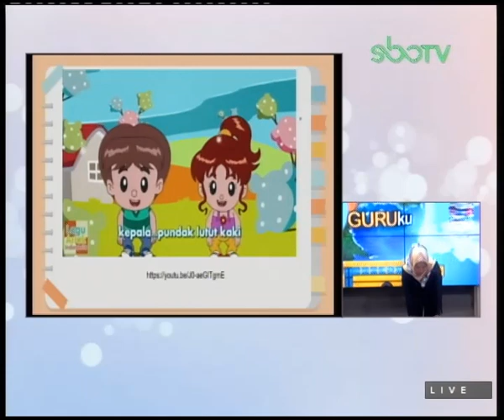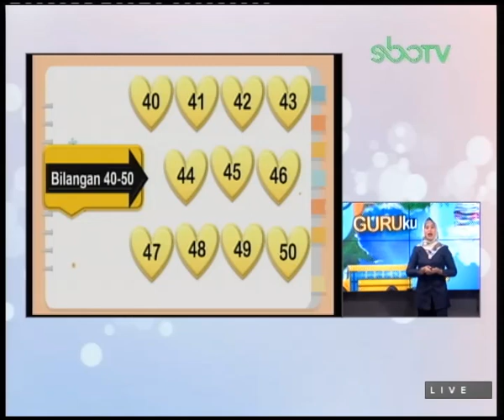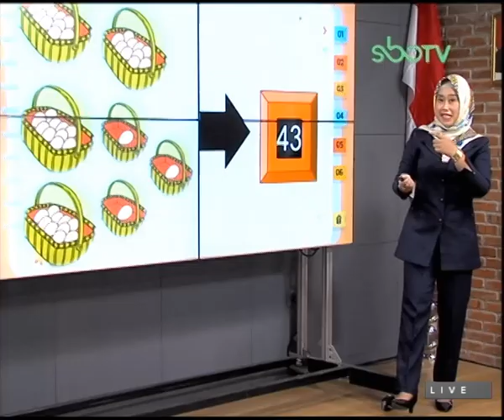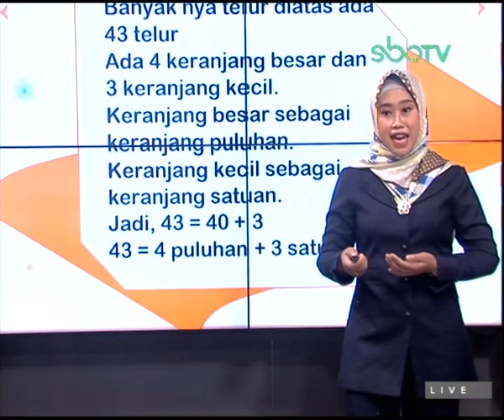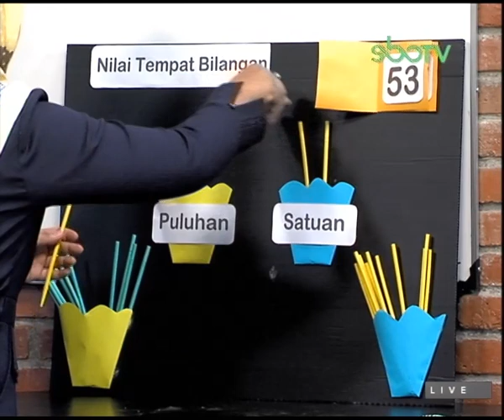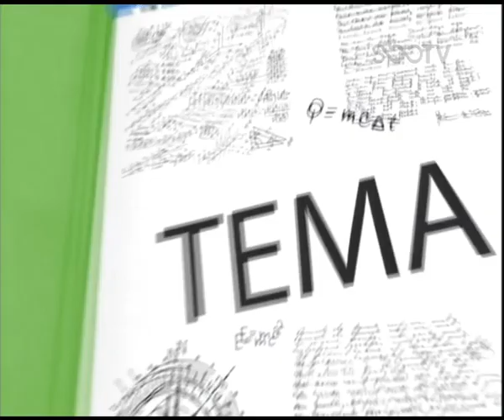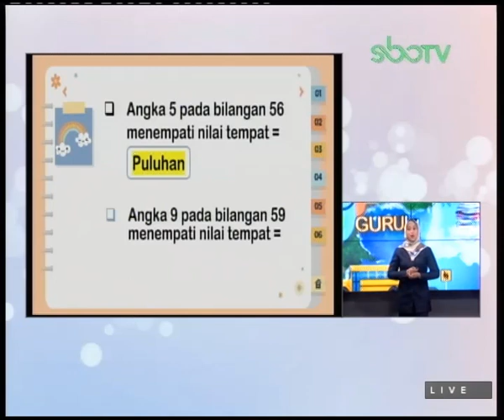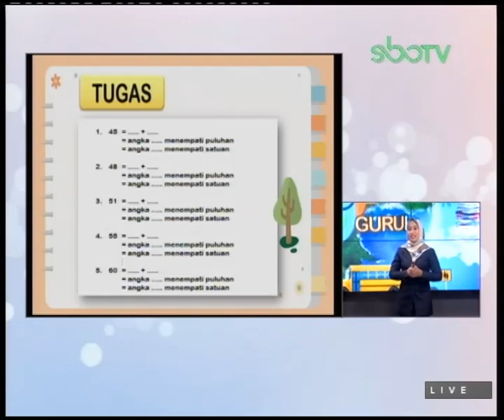GURUku SBOTV KELAS 1 Tema : MATEMATIKA - 08 March 2021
MENENTUKAN NILAI TAMPAT BILANGAN 41-60 MELALUI KUMPULAN BENDA
Guruku : INDAH CHAHAYUNINGSIH, S.Pd. - HANG TUAH 1 SURABAYA